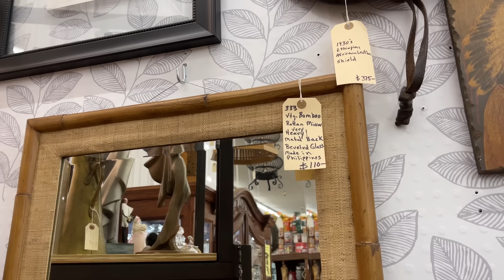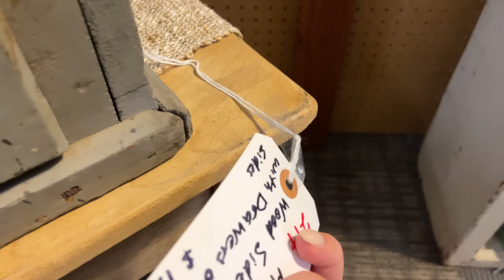THRIFT WITH ME & Home Decor Haul | Antique Home Decor Shop With Me | Creating a unique home.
CB2 Marble Table

Store #1: Superstition Grand Antique Mall
Store #2: Main Street Antique Mall
Store #3: Catalina Antiques
Store #4: East Valley Antiques
Store #5: Call It New Call It Antique